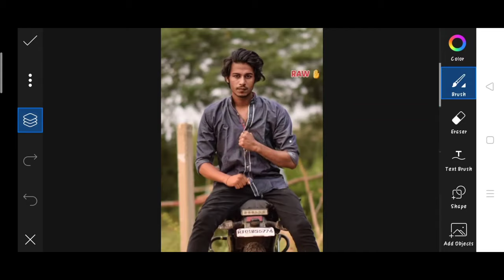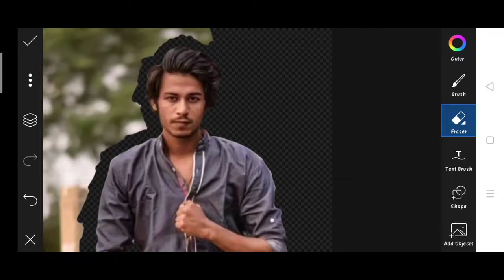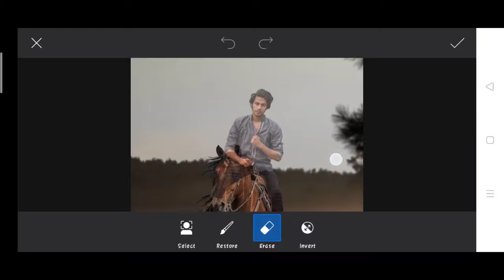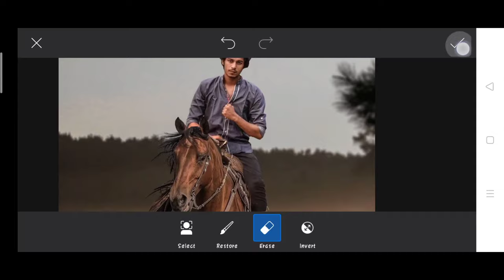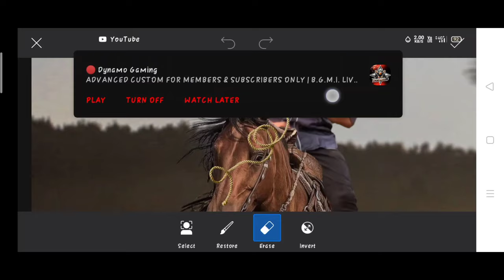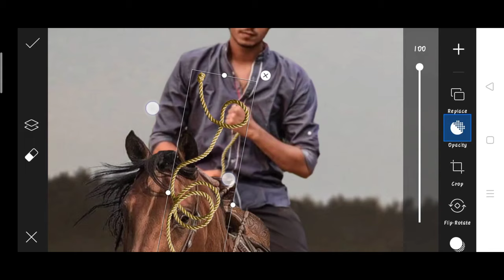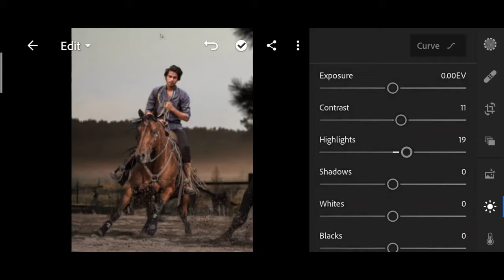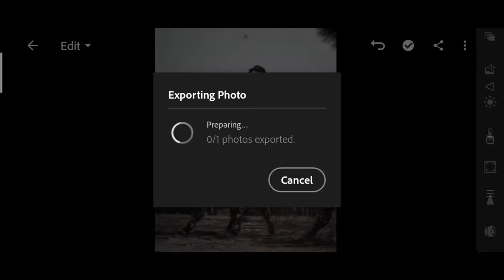Himmat Singh new photo editing | himmat Singh cowboy photo editing | himmatSingh horse photo Editing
↪️I'm also use this items 👇

1. Photo editing
2. Picsart photo editing
3. Snapseed photo editing
4. Lightroom photo editing
5. Autodesk SketchBook photo editing
6. Photoshop photo editing
7. Photoshop tutorial
8. PicsArt tutorial
9. Photoshoot vlogs
10. Viral photo editing
11. Instagram viral photo editing
12. Glowing message photo editing
13. Glowing heart photo editing
14. Glowing photo editing in PicsArt
15. PicsArt photo editing 2021
16. Cb photo editing
17. Cb photo editing in PicsArt
18. Vijay Mahar new photo
19. Himmat Singh new photo editing
20. Taukeer editz new photo editing
21. NSB PICTURES New photo editing
22. Dm design new photo editing
23. Pranav PG new photo editing
24. Artist aj new photo editing
25. Bollywood actress photo editing